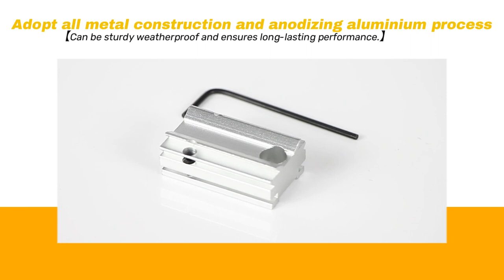Astromania Silver Plate for The Flash Shoe of DSLR Cameras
For astrophotography, that alone is often a challenge. We now have a really elegant solution: with the hot shoe adapter. Simply mount your LED finder on your camera and you’ll find your object in an instant and makes astrophotography quicker and easier.